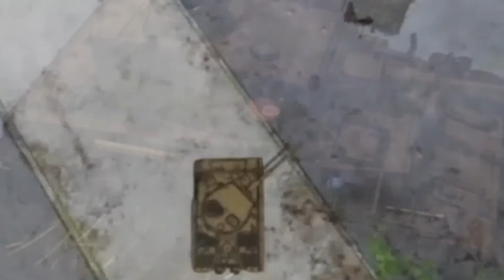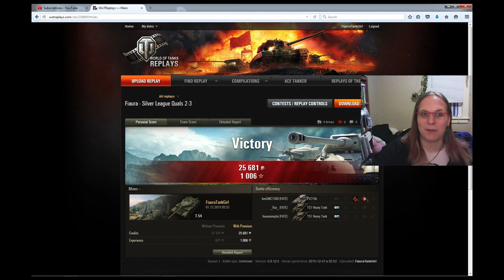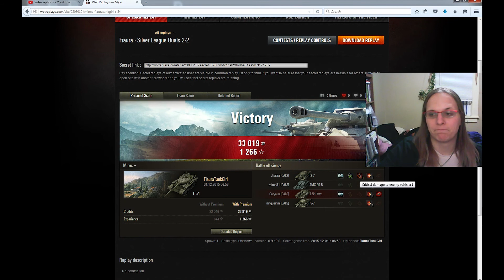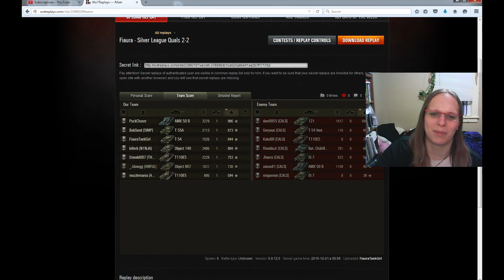World of Tanks: Silver League Qualifiers Round 2 with Senix.WoT!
What happened in the Qualifiers last night?  This is what happened.